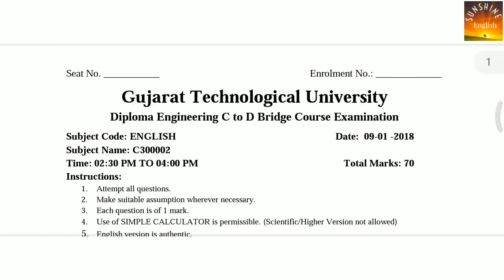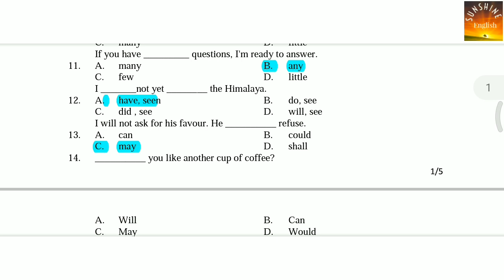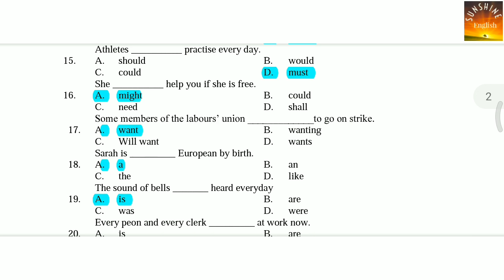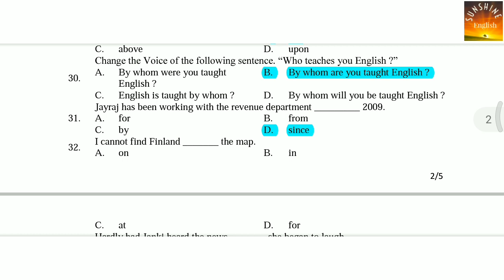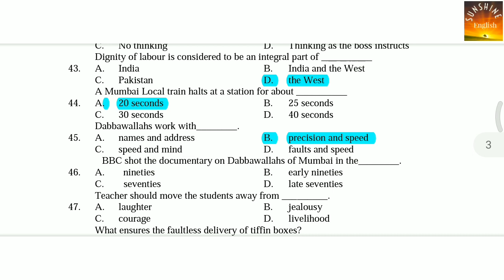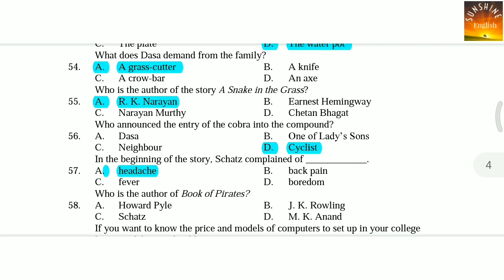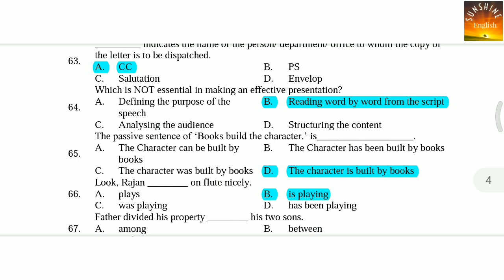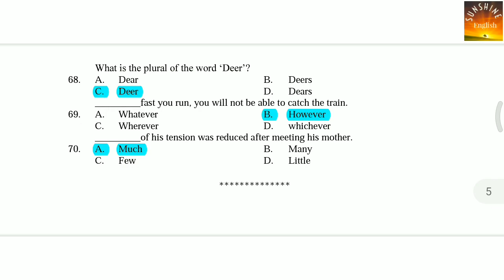English (3300002) MCQ based paper solution (Paper - 2)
This video is helpful to the students of Diploma Engineering semester -1.
It will help them for the upcoming GTU  MCQ based exam 2021.